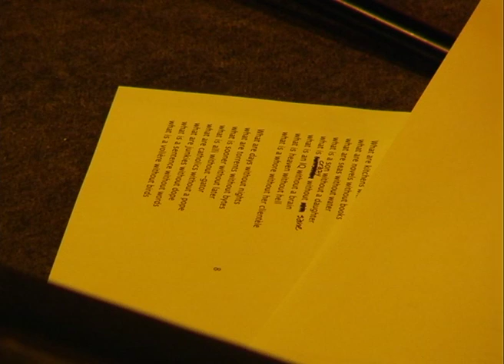G.W. Sok 21/03/13 Montreuil (Paris), Instants Chavirés